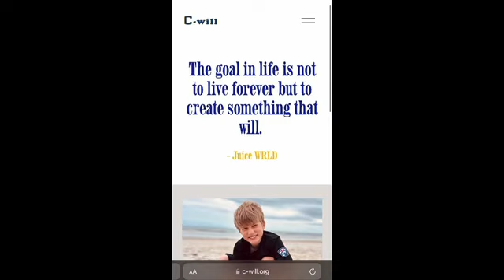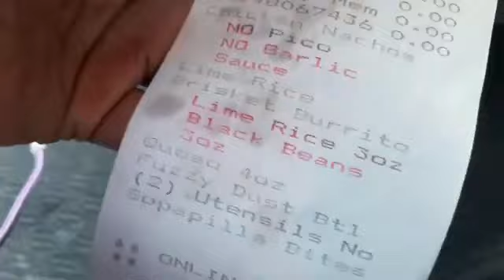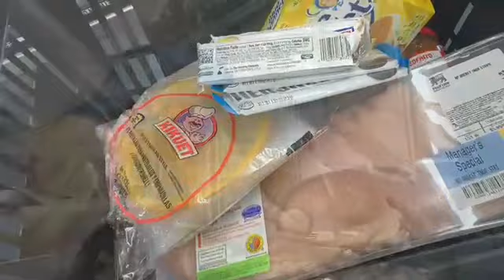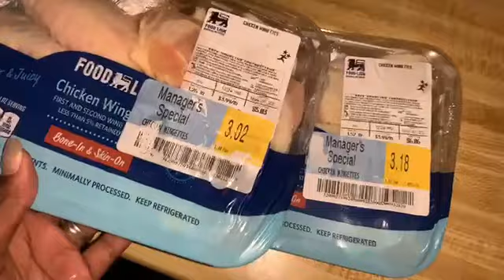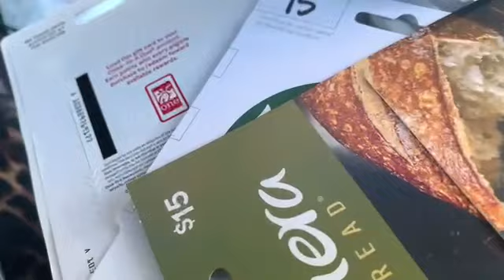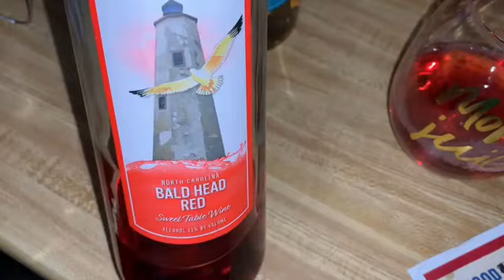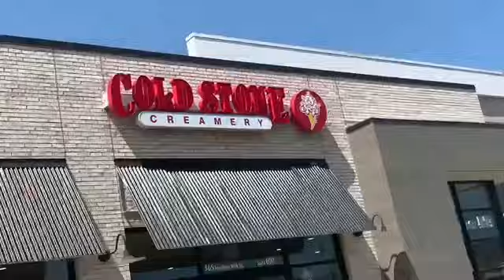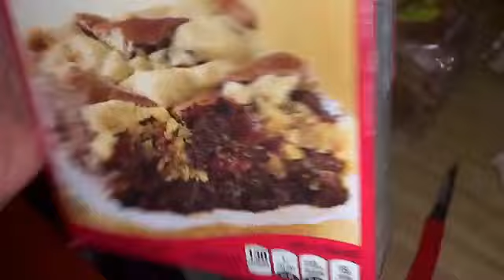WEEKLY VLOG: MEMORIAL DAY | QUICK GROCERY HAUL | SECRET PAL | AMAZON TEACHER SHIRT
Today's video, is a weekly vlog from the week of Memorial Day when we had the memorial for my bosses son 🩵⚾️. He was a very special kid who loved baseball.

Social Media Sites:
Editing Software:
Camera: iPhone XR & Canon Powershot ELPH 180
Video Editing: iMovie, & Wondershare Filmora 12